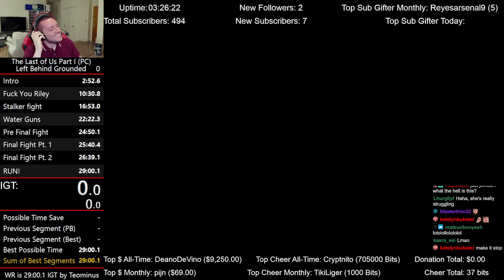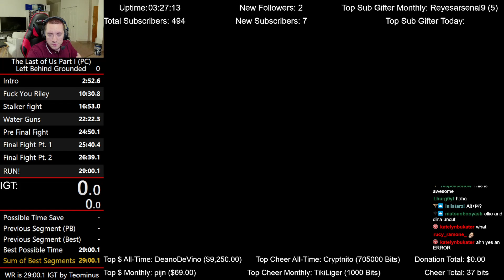Ashley Johnson ASMR